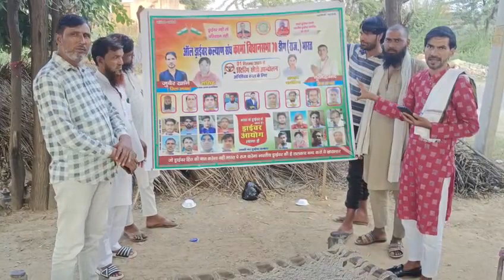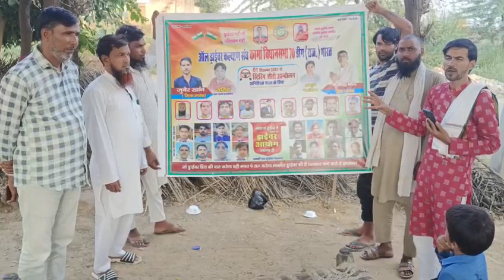ड्राईवर यूनियन हरियाणा राजस्थान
Driver यूनियन